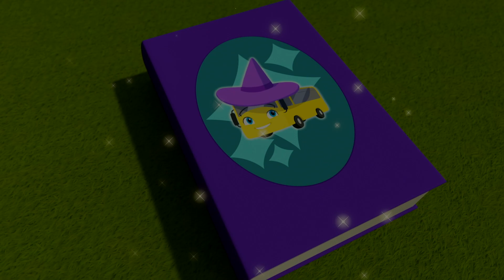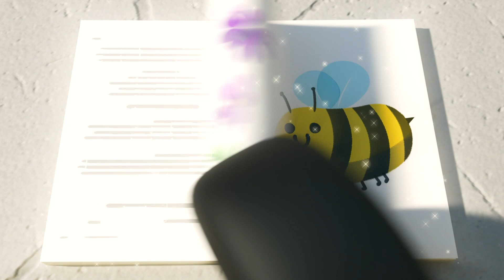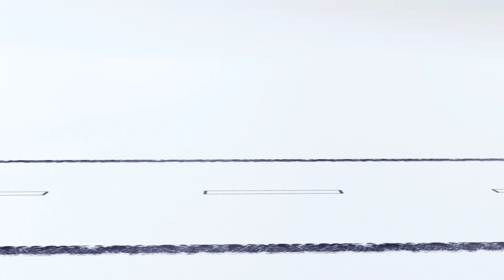Buster Apprend Les Formes | Go Buster en Français | Chansons et Dessins Animés Pour Enfants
Go Buster est un spectacle d’aventure avec des véhicules amusants qui raconte l’histoire de Buster, un jeune bus qui aime s’amuser et qui fait l’expérience des péripéties de la vie adulte.

Go buster, de 2 à 5 ans : avec ce spectacle éducatif pour enfants, les petits pourront apprendre les couleurs, les formes et les chiffres ! Rejoignez le jeune Buster, le bus, dans ses premières expériences de vie où les bosses sur la route ne l’empêcheront pas de faire un tour amusant avec ses amis les plus proches et les membres de sa famille !

Liste de lecture :
00:00 Buster Apprend Les Formes
02:05 Buster et le Monde Des Couleurs
04:08 Les taches ménagères, ça va mal pour Buster
06:08 Buster et Digger trouvent des Formes
08:07 Compétition de foot
10:06 Buster Le Robot
12:08 Une Lettre Au Père Noël
14:07 Buster et la nouvelle élève
16:06 La Fête des Mères et Buster
18:01 Le plus grand arbre de Noël
20:10 Buster est malade, l'édition du masque
22:10 Buster et le bébé de neige
24:15 La Machine à Pince
26:15 Super Buster
28:18 La soirée jeux de Buster
30:16 Le Bain à Bulles de Buster
32:19 La rentrée : les accidents arrivent
34:19 Buster et le labyrinthe (cache-cache)
36:19 La grande dispute de Buster et Scout
38:20 Buster le Sorcier - Le Livre des Sorts
40:20 Buster Joue au Football
42:16 Buster et la Tempête
44:15 Les Accidents Arrivent
46:18 Coincé Dans La Boue
47:47 La course de glissades dans la boue
49:46 Buster a mal au ventre
51:47 Buster En Prison
53:46 Buster et le Traîneau
55:48 Buster Plays Skittles
57:48 Bandit Bus Vole Noël

Paroles :
Peignons peignons tout plein de formes
Splish, splosh, splash des formes partout!

Quelle forme vois-tu?
Ronde comme le soleil.
Un cercle tout rouge
Hey, ça a l’air drôle!

Quelle forme vois-tu?
Un beau carré
à quatre côtés
Scout le peint tout en bleu

Quelle forme vois-tu?
Digger que fais-tu?
Un très beau triangle
Rempli de peinture jaune

Quelles formes vois-tu?
Un rectangle tout en vert
Et une étoile dorée
La plus belle que j’ai vu

Quelles formes vois-tu?
Un joli coeur rose

Et la forme multicolore,
Est un diamant je crois